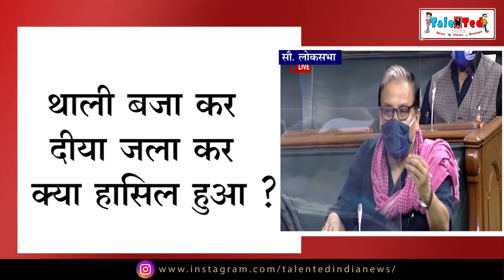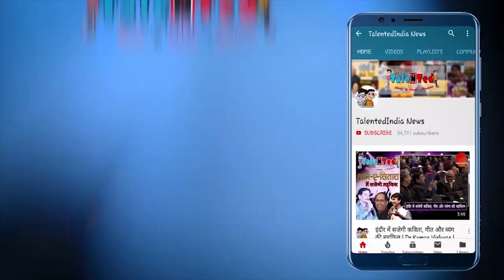बीमारी से लडने में नाकाम मोदी सरकार | Talented India News